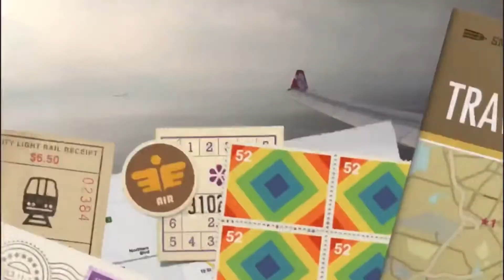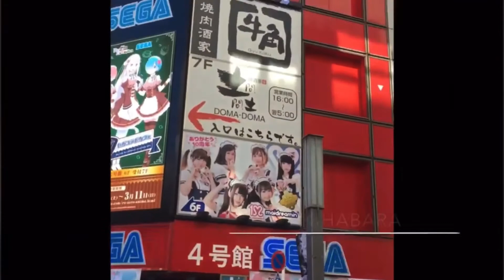Pengalaman jalan di tokyo guna map brochure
Video ini di reupload sebab sebelum ni kena copyright & aku terdelete..

Trip pertama aku ke japan pada FEB2018
bersama wife aku selama 8 hari..
fisrt aku travel ni aku x buat research langsung pasal japan,
zero knowledge.. sebab mulanya trip aku ke japan ni bersama
kawan aku, so dia guide aku laa.. Tapi dia guide aku masa di
osaka sahaja.. so masa di tokyo aku berdua dengan wife aku je..
Aku tawakkal time tu hanya gunakan peta yang kawan aku bagi..
Alhamdulillah perjalanan aku lancar masa di tokyo walaupun
tokyo tu adalah bandar yang sangat sibuk.. insyALLAH aku akan
buat video trip ke japan ni, aku kongsikan pengalaman aku
di japan tanpa buat research dan hanya menggunakan peta..
Enjoy the video gaiss...drop komen kalau nak tau kisah aku
di jepun,,,thanks